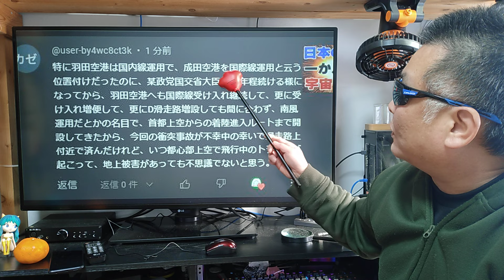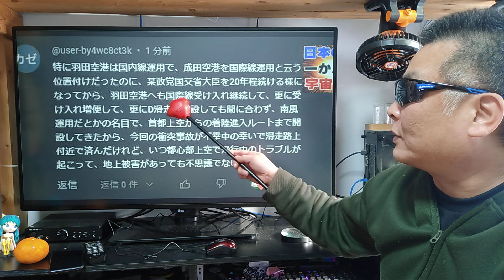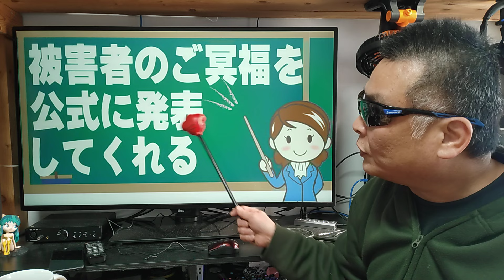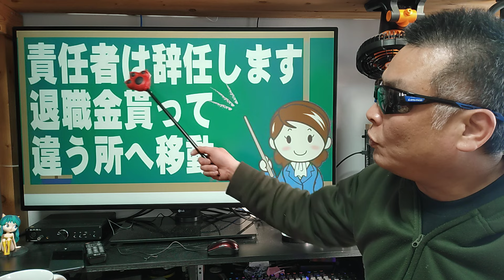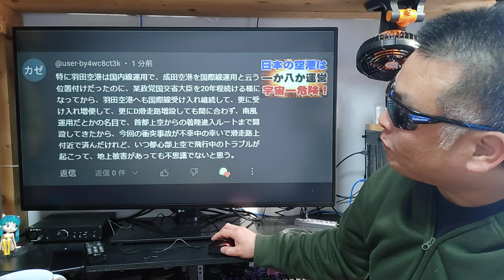首都上空ルート 安心してください♪ 羽田の衝突事故